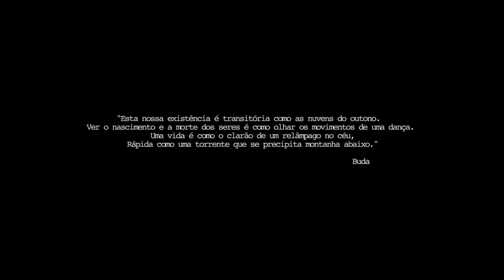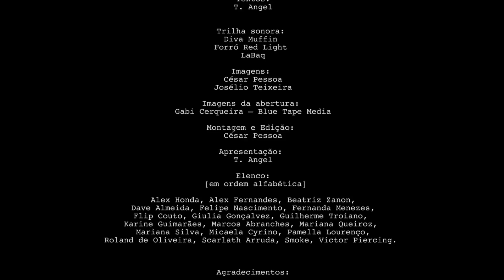Episódio 3 - Respeita as Minas! - Parte 5